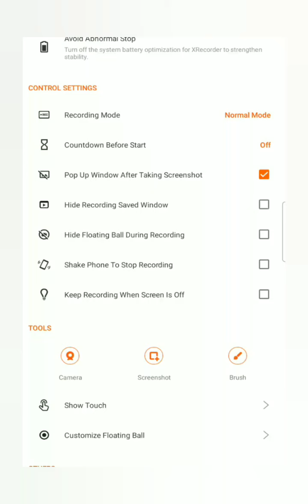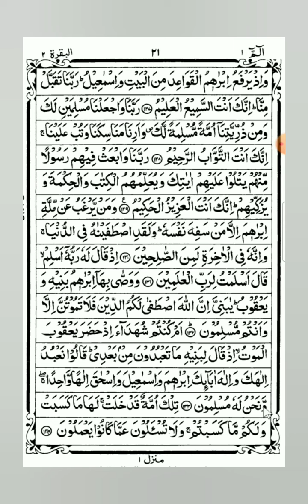ক্বারিয়ানা পদ্ধতিতে কোরআন | Qariana style | Quran Tilawat | Surah baqarah 127-134 | Abu Bakar Rakib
I had taken in this video's tittle which is-
ক্বারিয়ানা পদ্ধতিতে কোরআন | Qariana style | Quran Tilawat | Surah baqarah 127-134
if you want to learn quran you can take-
This video's tittle is- ক্বারিয়ানা পদ্ধতিতে কোরআন তেলাওয়াত | qariana style quran tilawat | surah baqarah 127-134

I had introduced this video surah baqarah which is the style of qariana. If you want to learn quran tilawat and recite the holy quran you can take video. And i am sure you can most learn from this video. So let's see this video to learn holy quran. 💗💗

---★Following me Socially★---